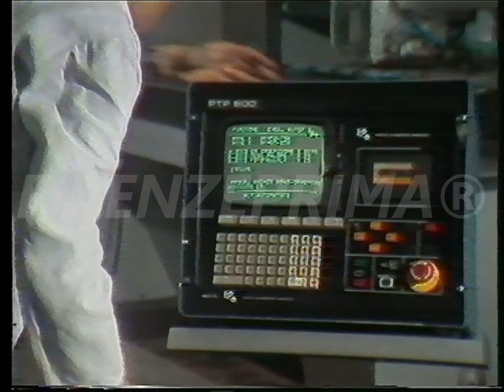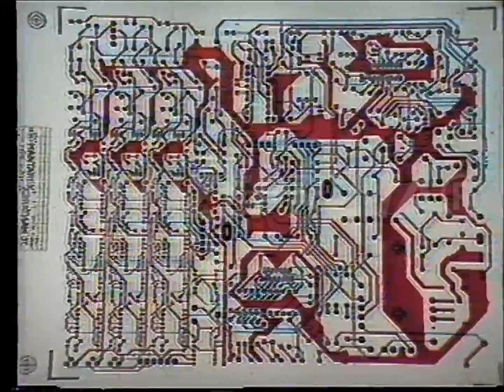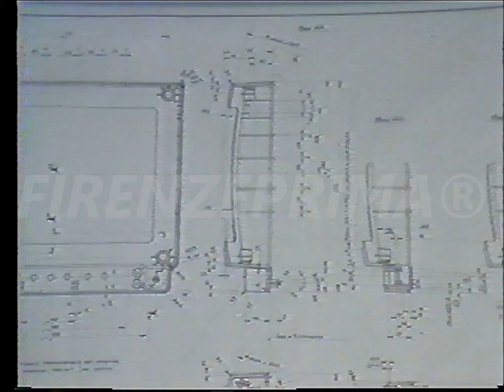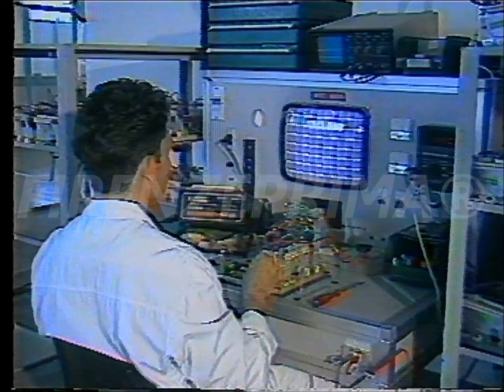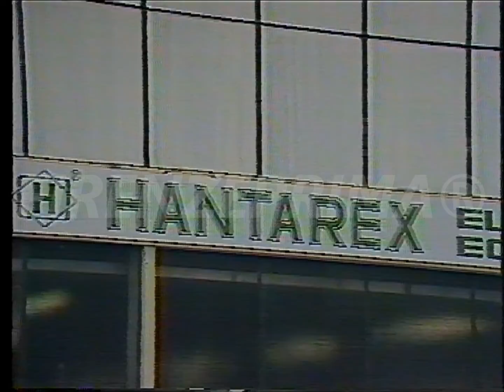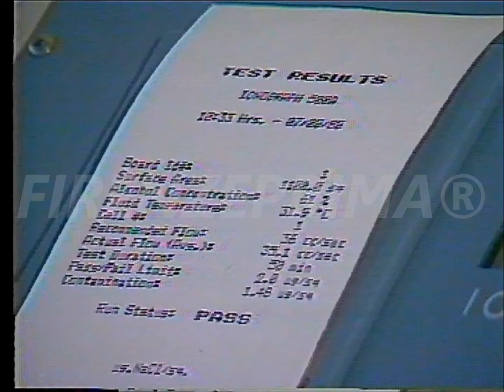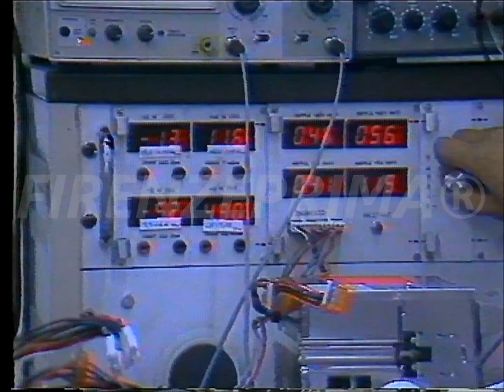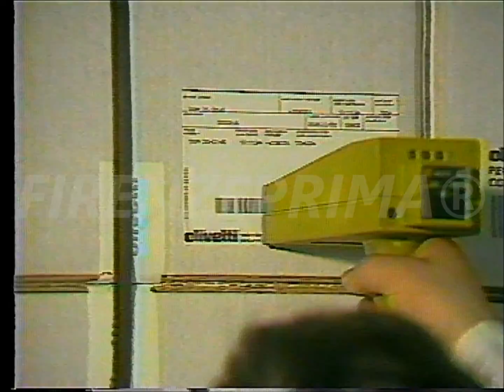Hantarex factory CRT Monitor production. Firenze - Giugno 1990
La Hantarex S.p.A. fu fondata nel 1945, a Firenze, dal Ugo Meoni. La ditta iniziò la propria attività come produttrice di apparecchi radio, ai quali aggiunse nel 1952, a catalogo, la produzione dei primi televisori. Nel 1976 iniziarono a produrre pure TV color dando la distribuzione a Mauro Montagni. Aveva un proprio punto vendita in Via dello Statuto angolo via delle Cinque Giornate - a Firenze - e la prima sede produttiva in un capannone, in via Fabbroni 36R. Negli anni settanta, l'azienda (la cui guida passò a Luciano Meoni, figlio del fondatore, che assunse la carica di amministratore delegato), conobbe un'importante fase di sviluppo ed espansione; nel 1977 si specializzò nel settore dell'informatica e avviò la produzione dei primi monitor. Proprio nel settore dell'informatica ed elettronica di consumo Hantarex conseguì i propri maggiori successi, divenendo leader di mercato in Europa per quanto concerne i monitor - compresi i primi a colori, quali lo MTC90 - per videogiochi, per computer, cabinati arcade . I propri schermi, per le caratteristiche di durata e luminosità anche in usi intensi, venivano acquistati per la diffusione di videoinformazioni anche in aeroporti e ferrovie, oltre che raggruppati in veri e propri muri di televisioni, per mostrate immagini in grandi formati, a fini pubblicitari.
Durante questi due decenni, sviluppò filiali in Italia (La Hantarex Sud, sulla Strada Cassia 88 a Viterbo) nonché in Grecia (Hantarex Hellas e Selecon), Inghilterra (Hantarex UK, nel 1981), Spagna, Germania, Giappone, Stati Uniti.
Nel corso degli anni ottanta, la ricerca e sviluppo si estese a una gamma più ampia di monitor per PC (quali il BIM 12" PC) complessi per giochi, quali lo MTC 900E, nonché ad apparati modulari dai 20 ai 28 pollici per i primi maxischermi; dovendo modernizzare le proprie linee produttive, si optò per una nuova sede, costruita appositamente, in via Riguccio Galluzzi . Nel 1990, con il nome Hantarex Electronic Systems, creò una joint-venture con la finanziaria pubblica REL, denominata Hantarel S.p.A., della quale l'azienda toscana deteneva il 67% e il socio pubblico il restante 33%, e che operò nel settore dell'informatica di consumo e della tecnologia multimediale.
Nel 1992, la Hantarex, forte di 1.233 dipendenti impiegati nei cinque stabilimenti (Firenze, Milano, Sesto Fiorentino e Viterbo), realizzò un fatturato di circa 250 miliardi di lire, e decise di proseguire in una strategia espansiva; insieme ad altri partner privati italiani creò un nuovo impianto produttivo a Pécs, in Ungheria, per la produzione di componenti, semilavorati e prodotti finiti per l'informatica. Positivo fu anche l'andamento della sua controllata Hantarel, il cui fatturato passò dai 24 miliardi del 1991 ai 64 miliardi dell'anno successivo.
Nella metà del 1992, un notevole investimento fu compiuto per la costruzione dell'ultima sede di Hantarex, in via Perfetti Ricasoli 76-78, concepita con l'idea di riunire in un'unica - nuova - costruzione sia la produzione che la ricerca e gli uffici direzionali.
Malgrado la sua buona situazione di mercato ed un capitale sociale al 1994 di quasi 40 miliardi, Hantarex cessò inaspettatamente le proprie attività nel 1995, quando dichiarò fallimento; in seguito all'improvviso stop sarà successivamente aperto un procedimento giudiziario. Tratto dagli archivi di Mauro Montagni. Riversamento e digitalizzazione Dr. Fernando Menichini. Non pubblicate materiale del mio canale senza la mia autorizzazione.   Se avete da fare dei reclami prima di far partire l'azione  sanzionatoria (che a voi non porta nessun vantaggio) contattatemi,  anche perchè si tratta di materiale introvabile del quale ho fatto la digitalizzazione da nastro master originale che comunque non è in vostro possesso.